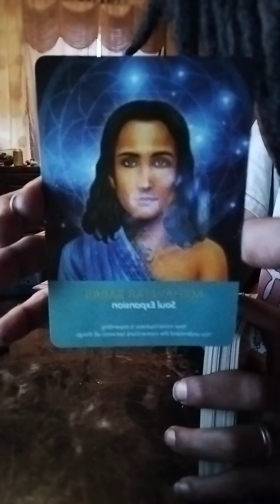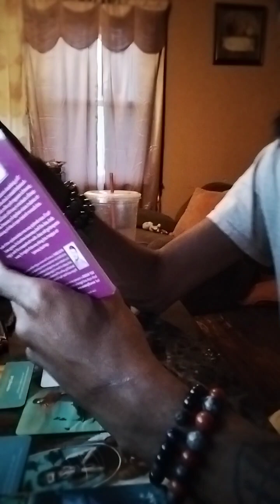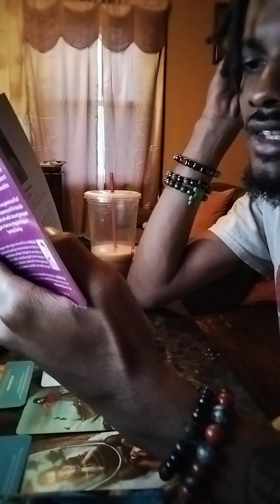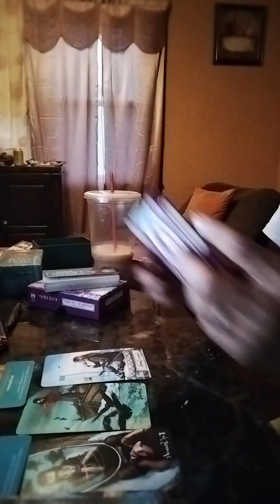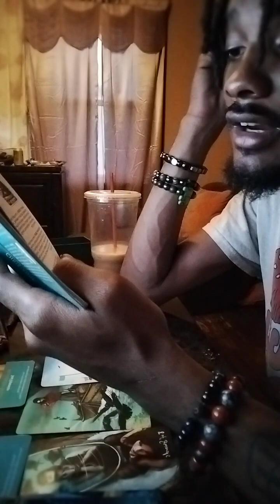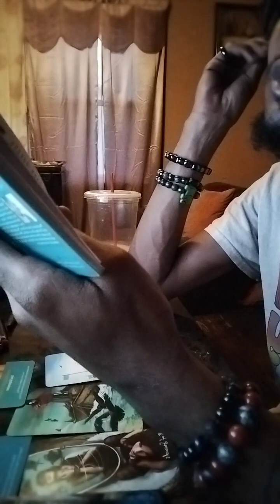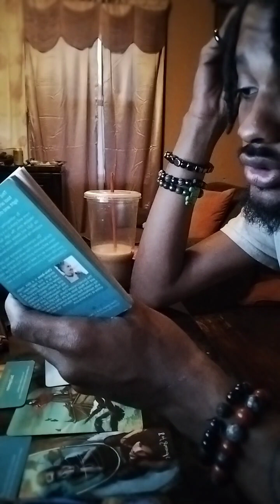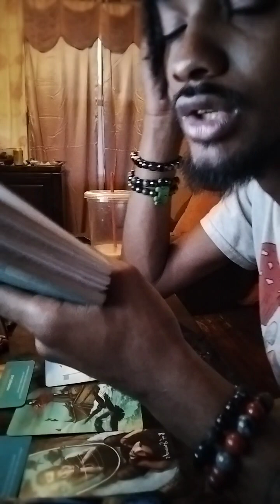SOUL ACENSION AND EXPANSION 🐘🔥💜🍀 TIMELESS MESSAGE